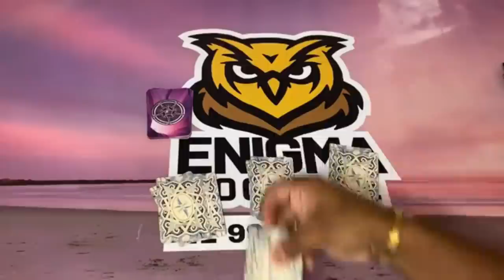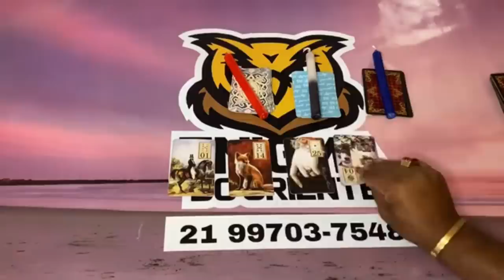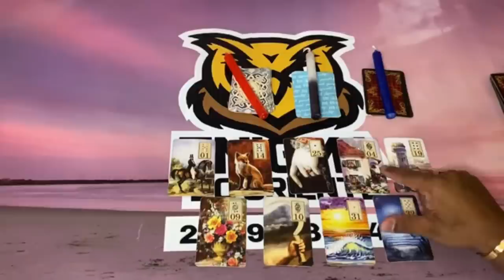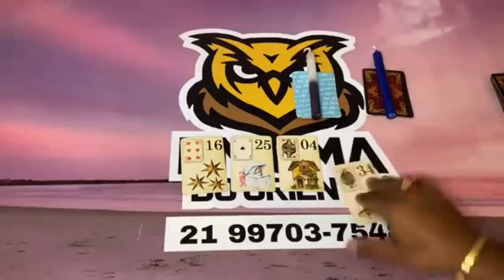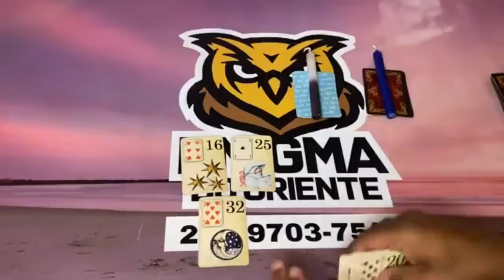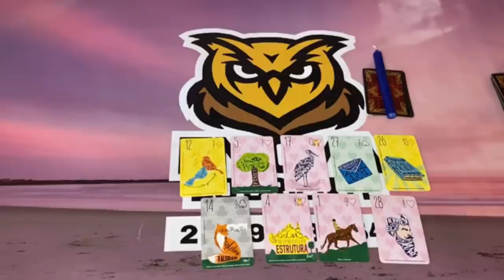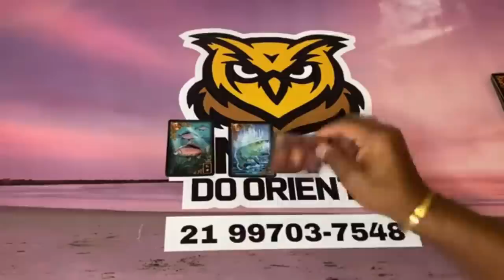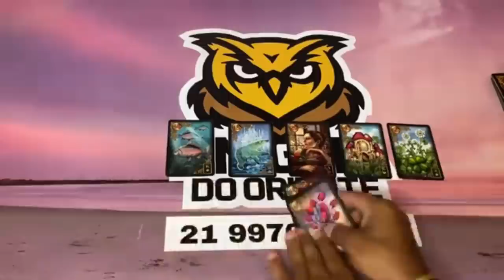Mensagem canalizada dele(a) - conexões de alma 👫✨Tarot Responde